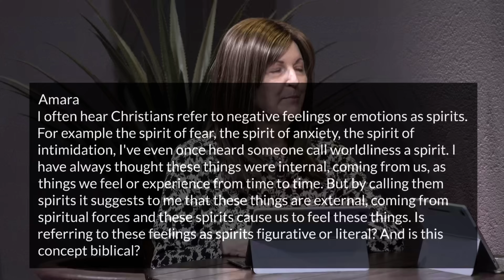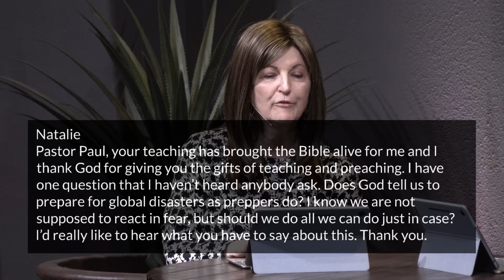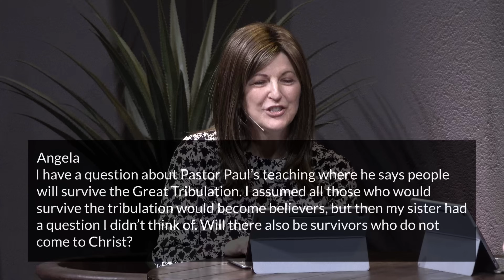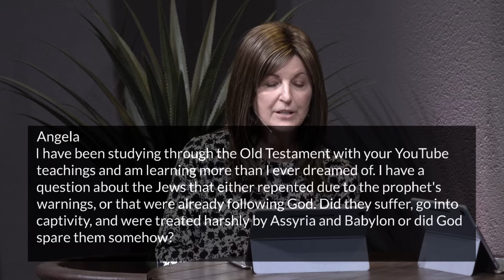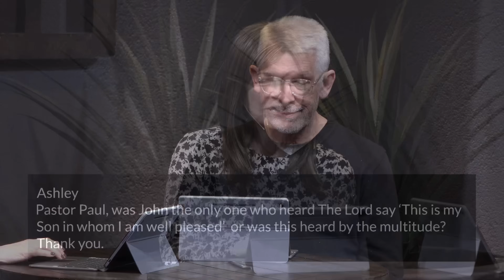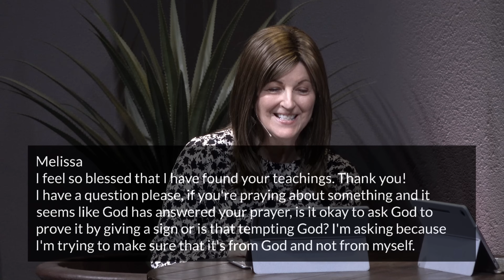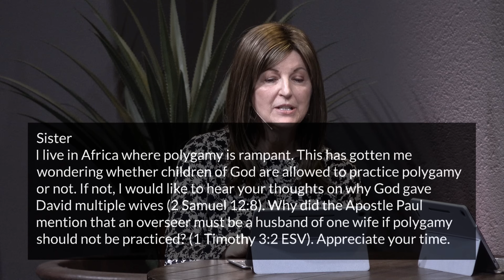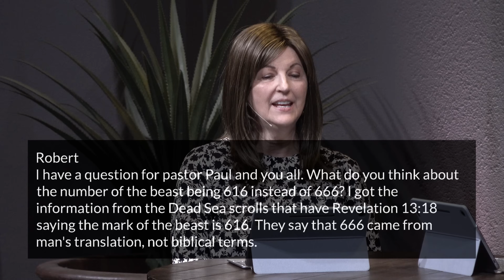November 2024 Bible Q&A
0:09
When believers talk about God 'speaking' to them or 'calling' them to do something, does this refer to some sort of a feeling or intuition, or impulse? If so, how can one be sure it's God and not the self/ego?

3:29
I often hear Christians refer to negative feelings or emotions as spirits. For example the spirit of fear, the spirit of anxiety, the spirit of intimidation, I've even once heard someone call worldliness a spirit. Is this concept biblical?

6:01
I'm struggling to see how Priscilla teaching Apollos aligns with 1 Timothy 2:11-14.

7:28
Is it wrong to feel pride for the godly heritage of the United States?

9:21
Does God tell us to prepare for global disasters as preppers do?

11:39
If you could recommend one New Testament book to someone that you felt covered basic Christian beliefs, what would it be?

12:47
Since Jesus was the son of God here on earth does that change in heaven?

13:24
Why is the epistle that the Apostle Paul wrote to Laodicea or perhaps others not included in the Bible?

14:29
I assumed all those who would survive the tribulation would become believers, but will there also be survivors who do not come to Christ?

16:39
What does it mean to bless the Lord?

17:21
Could you please explain the meaning of the words pagan, paganism and deity?

18:21
Were the Pharisees Levites? Are the present day Rabbis Levites?

18:56
How many judges did ancient Israel have? I've heard both 12 and 15.

21:06
When a person repents for his sins does it need to be done publicly or can it get done privately?

22:03
Did the godly Jews suffer and go into captivity when Israel was conquered by their enemies?

24:26
How do I respond to someone, when they ask about the Trinity, and say that I’m actually worshiping three gods?

26:10
Was John the only one who heard The Lord say ‘This is my Son in whom I am well pleased’  or was this heard by the multitude?

27:00
If you're praying about something and it seems like God has answered your prayer, is it okay to ask God to prove it by giving a sign or is that tempting God?

28:46
If a wife feels her husband isn't taking full initiative in this role, what advice would you give to her as to how she should encourage her husband to grow in this area?

35:03
You said that women should not teach men; is this only for religious teaching or does that also mean that women should not be college professors?

35:28
If you have remarried before knowing this, should you divorce?

37:04
Are God's children allowed to practice polygamy?

38:51
When praying for a job, do I pray believing that the job is already mine even if I don't know if it's God's will for me to get that job?

42:11
In the Old Testament, what was their faith in’ if they did not know who Jesus was yet?

42:58
What do you think about the number of the beast being 616 instead of 666?